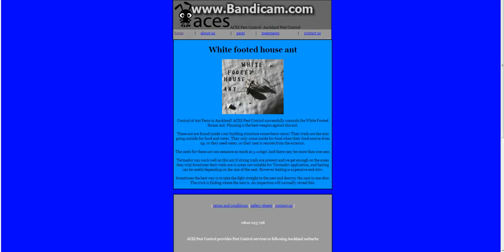White Footed Black House Ant Pest control Auckland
Auckland pest control- Pest control Auckland- ACES pest control
White Footed Black House Ant pest control- White Footed Black House Ant eradication